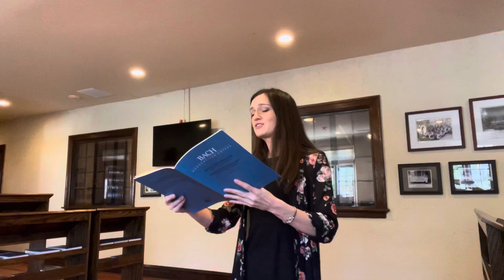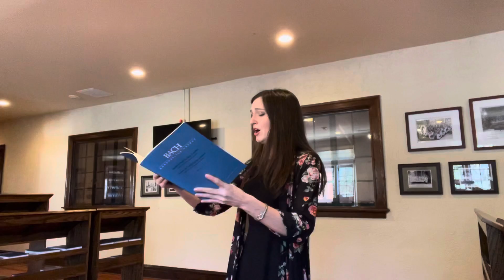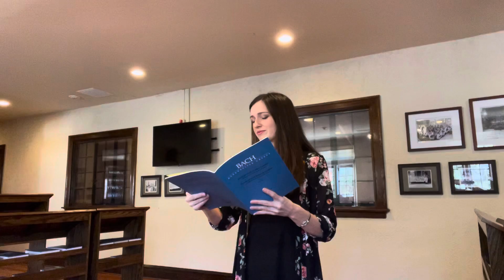Katie Gatch- National Preliminary Round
Höchster mache, J.S. Bach- BWV 51